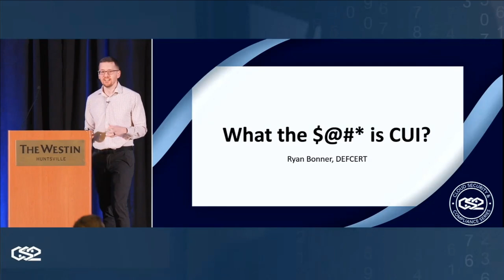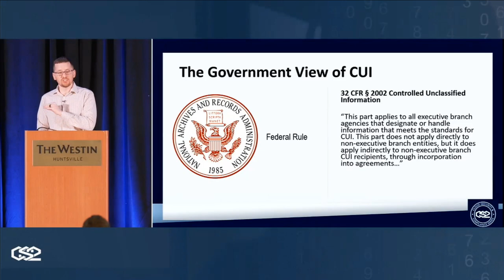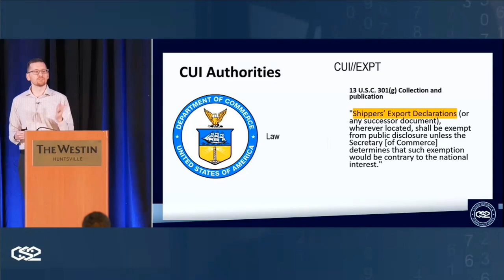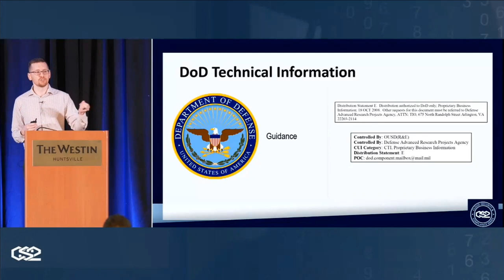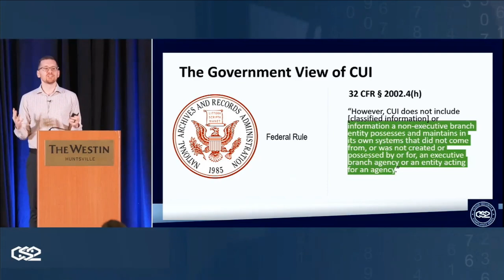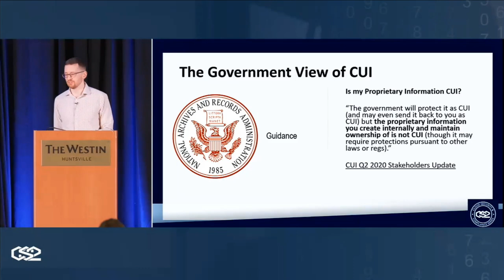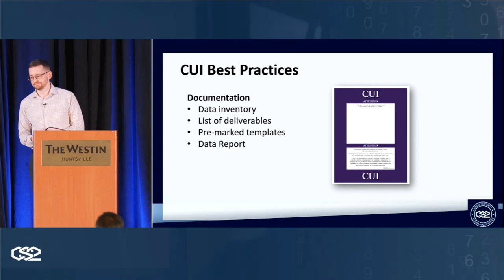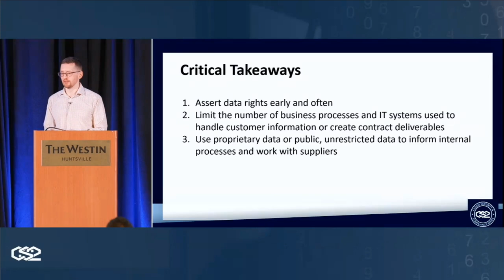How To Know If You Have CUI - Ryan Bonner - CS2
One of the most common problems facing defense contractors is knowing whether they even have Controlled Unclassified Information in the first place. How can companies in the Defense Industrial Base expect to succeed in a sea of unmarked documents, blanket inclusion statements, and inaccurate guidance from their customers and contract officers? In this session, DEFCERT CEO Ryan Bonner will explain how to understand and navigate the CUI registry in order to push back against CUI overmarking and incorrect CUI designations.